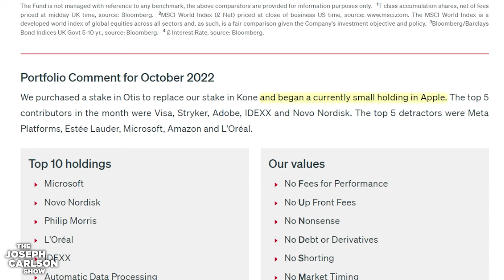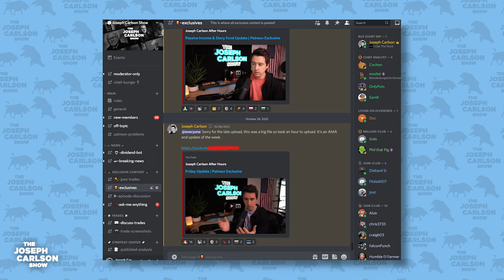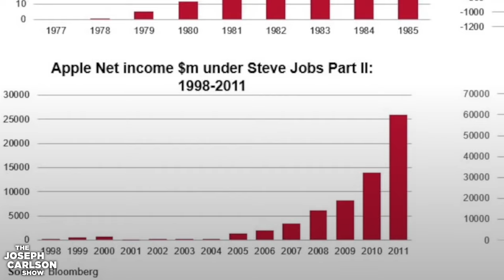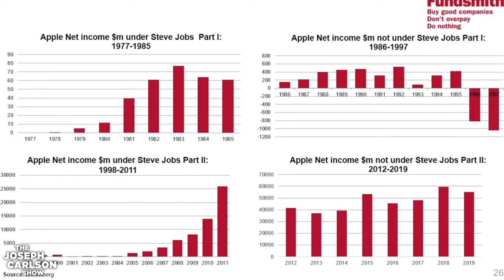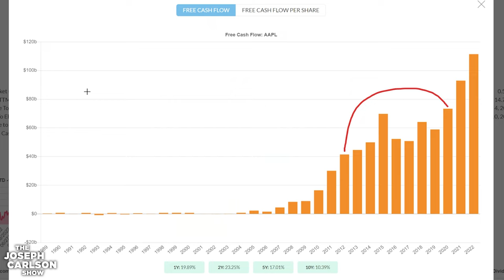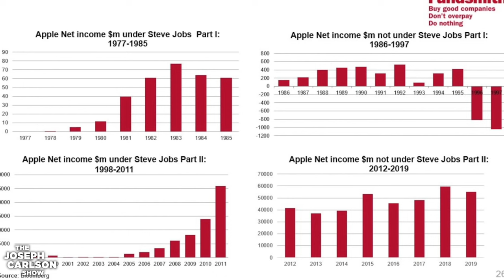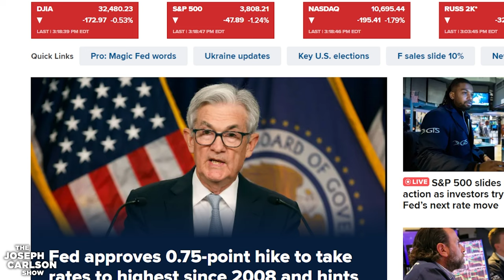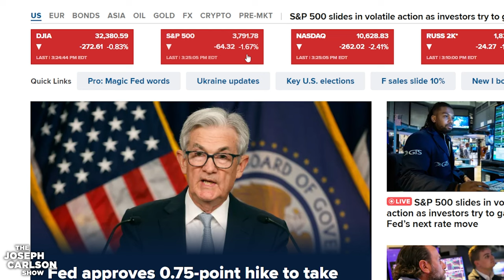This Super Investor Is Finally Buying This Company | Joseph Carlson Ep. 184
00:00 Introduction
01:33 Patreon Plug
02:15 Terry Smith Buys Apple
15:00 The Fed Raises Interest Rates